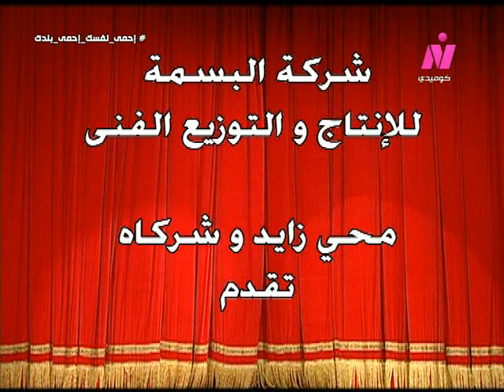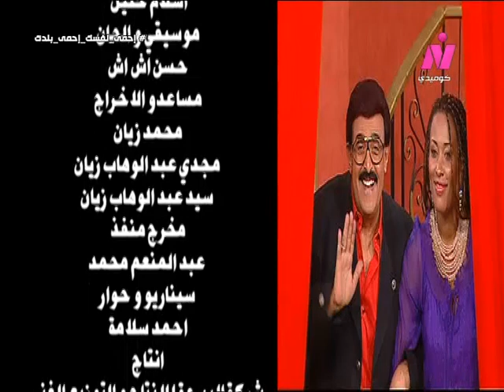مسلسل سمير وعيلته الكتير (2009) الحلقة (15) - سمير غانم، انتصار الشراح، رانيا يوسف، سوسن ميخائيل